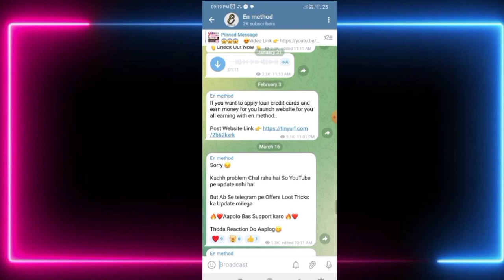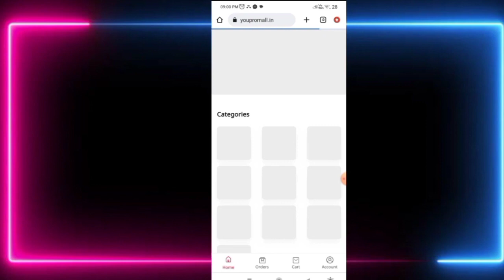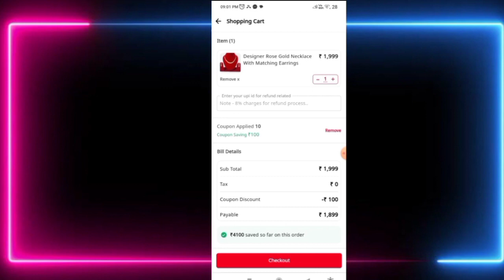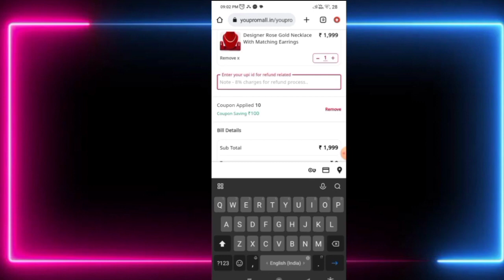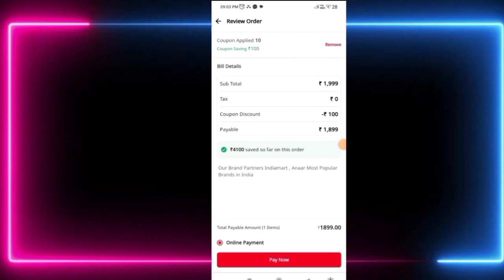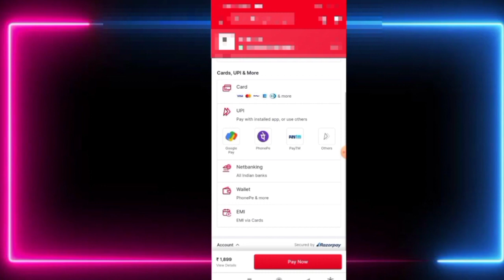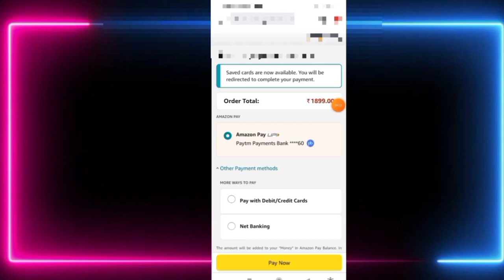Amazon Pay Balance to Bank Account Transfer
Money from Amazon Pay can be transferred to Bank Account in 7 Simple Steps. The entire process takes less than 2 seconds and is completely FREE of Cost - and it is the only official way to transfer the money..

There are 7 simple steps to transfer money from Amazon Pay balance to bank account.

Description

Follow our channels (En method ) on

En Method